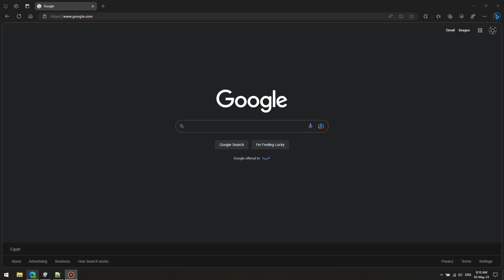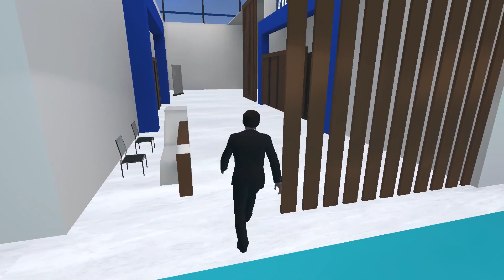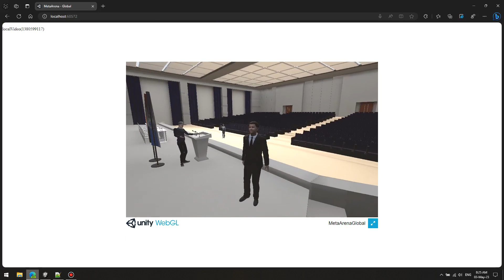Metalife Global - WebGL version 1.0.0